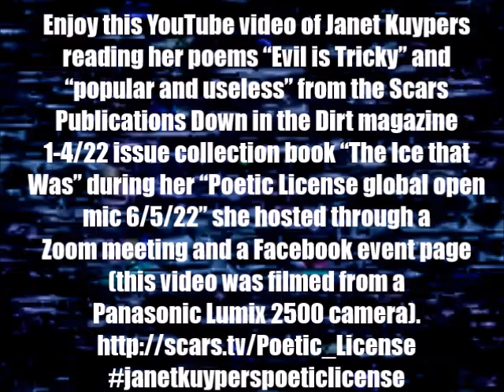Janet Kuypers & her 2 "The Ice That Was" book poems @ her "Poetic License" 6/5/22 open mic (PL2500).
In the third round of poetry readings, enjoy this YouTube video of Janet Kuypers reading her poems "Evil is Tricky" and "popular and useless" from the Scars Publications Down in the Dirt magazine 1-4/22 issue collection book "The Ice that Was" during her "Poetic License virtual open mic 6/5/22" she hosted through a Zoom meeting and a Facebook event page on June 5, 2022 (5 Jun 2022, or 6/5/22, or 20220605) from 3:30-5:30, as she has done since Coronavirus/COVID 19 quarantine times for her monthly Austin "Poetic License" open mic on the first Sunday of every month.